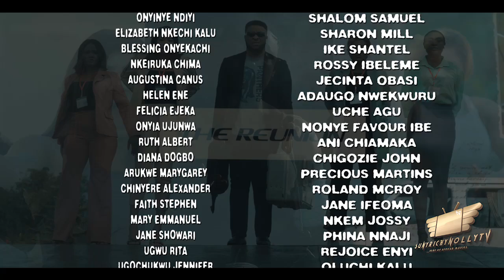THE REUNION SEASON 8 (New Movie) DESTINY ETIKO|QUEENETH HILBERT|LIZZY GOLD 2022 NEW NOLLYWOOD MOVIE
THE REUNION  (New Movie) DESTINY ETIKO|QUEENETH HILBERT|LIZZY GOLD 2022 NEW NOLLYWOOD MOVIE